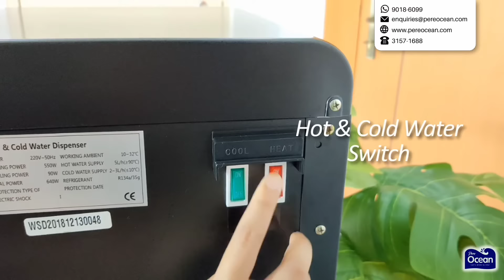Pere Ocean Gold Label Hot and Cold Floor Stand Direct Piping Water Dispenser in Singapore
Gold Label is a premium range of water dispensers by Pere Ocean that are suitable for any modern homes and offices in Singapore. Pere Ocean Gold Label Hot and Cold Floor Stand Direct Piping Water Dispenser is a type of water dispenser that is connected directly to a water tap so you won’t have to lift any heavy bottled water refills. With its hot water lock, you can safely dispense hot and cold clean drinking water that has been filtered through a 3 stage water filtration system. All floor stand water dispenser models are designed for those who dislike clutter & untidy countertop. Similarly, you can place our Pere Ocean Gold Label Hot and Cold Floor Stand Direct Piping Water Dispenser directly on the floor.

🧐🔎 Spot latest updates on promotions & deals!

Lazada HOT 🔥 Deals & Vouchers
♦️ Follow Us & Redeem $2 Voucher (Min. Spend $38)

(Lazada/ Shopee Enquiries, WhatsApp Only)
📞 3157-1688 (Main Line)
**Note: All prices listed include 7% GST. While stocks last